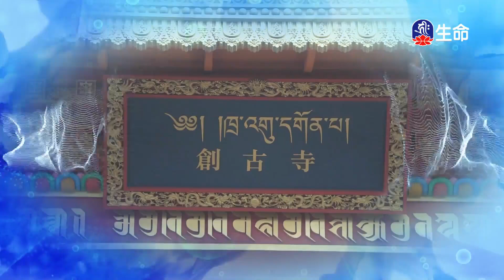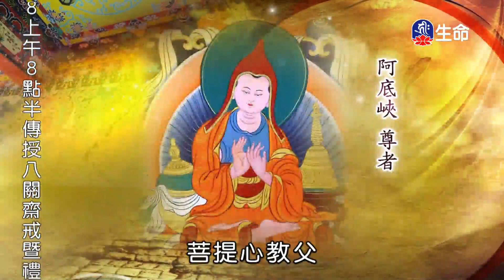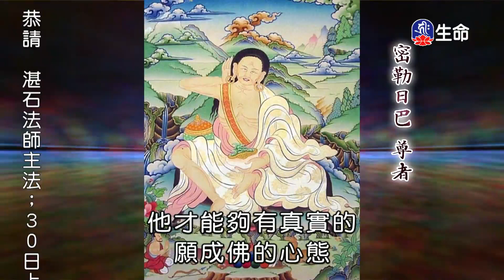阿底峽尊者教言摘錄-1_海濤法師般若講座(國台)_(lifetv_20200827_18：00)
海濤法師般若講座(國台)_阿底峽尊者教言摘錄。